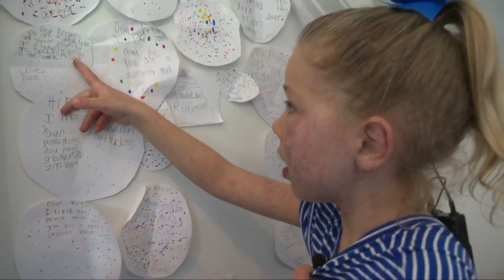Rocky River 7-year-old girl inspires peers with birthmark awareness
If you spend just a few minutes with a 7-year-old girl named Reagan Massey of Rocky River, it's easy to see her independent spirit.

She's talkative and spunky, and not afraid to stand up for herself and others. At Rocky River's Goldwood Primary School, Reagan is a beloved first grader.

When she moved here with her family from Wisconsin, the community welcomed the Masseys with open arms. Especially when it came to Reagan.

"Dear Reagan, I love your polka dots. You are special," read one card from a classmate taped to Reagan's wall.

Reagan's "polka dots" appear every time she undergoes pulsed dye laser treatments for her vascular birthmarks, something about one and 10 kids are born with. She often gets her treatment at Cleveland Clinic Children's.

It's something Reagan's embraced since she was born.

"Everyone has something different about them," Reagan said. "Don't feel bad if someone tells you what makes you different ... they're different too."

Reagan's mother, Meghan Massey, remembers the day of her diagnosis.

"We were very unequipped parents, did not know what we were doing. And when she was born, she was covered head to toe in full birthmarks, particularly her face," Meghan told us.

While some kids with vascular birthmarks have other medical issues, Reagan was fine otherwise. The only thing that mattered to her parents, Meghan and Mike Massey, was her happiness.